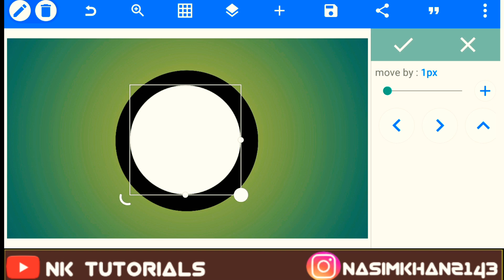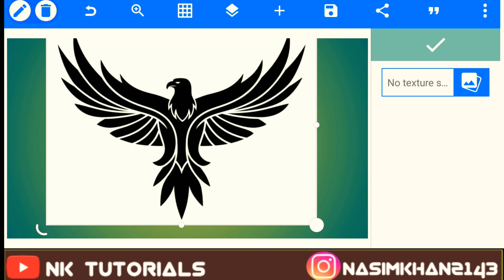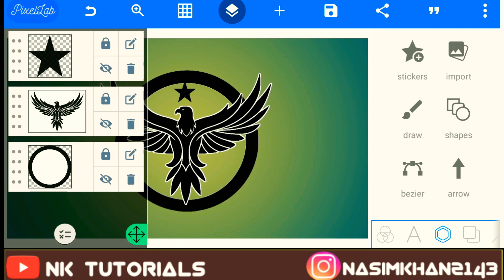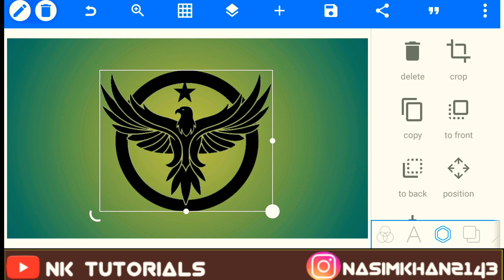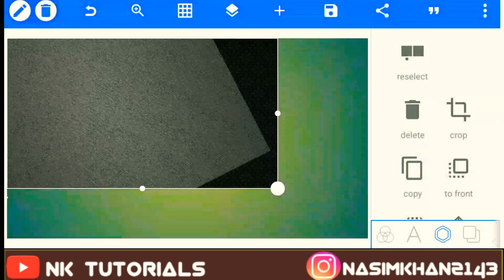Eagle Logo design | how to make logo on pixellabe | logo kaise banaye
make logo with pixellab
how to logo design
how to make logo on mobile logo kaise banaye

logo design on pixel lab
professional logo design on android phone
how to make logo on pixellab
channel name logo kaise banaye

YouTube க்கான லோகோ வடிவமைப்பு உருவாக்க எப்படி
YouTubeのロゴデザインを作成する方法
ինչպես ստեղծել լոգոյի ձևավորում YouTube- ի համար
comment créer la conception du logo pour YouTube
як створити дизайн логотипу для
як зробити логотип назви каналу
kung paano gumawa ng logo ng pangalan ng channel